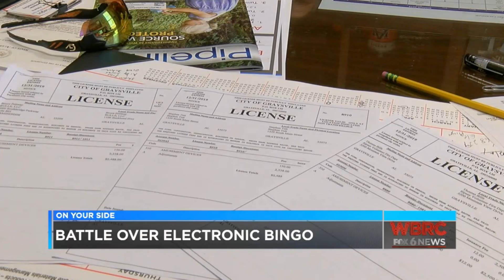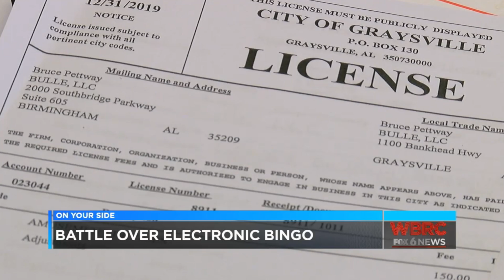WBRC FOX6 News Report on the Battle Over Illegal “Bingo” Halls in Jefferson County, Ala.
This report aired as part of “WBRC FOX6 News at Ten” (WBRC television broadcast Mar. 29, 2019).